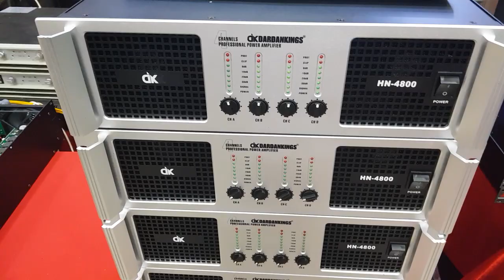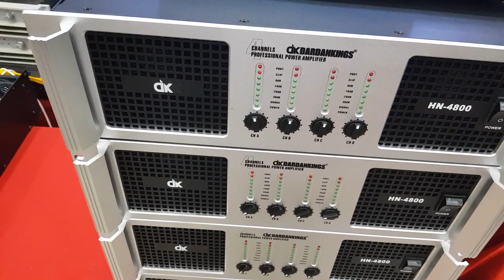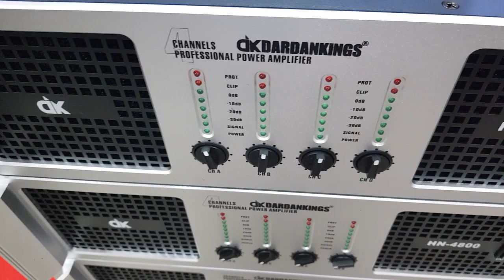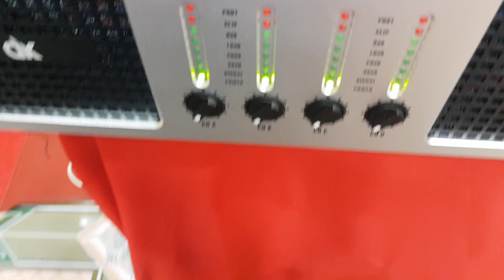Cục Đẩy 4 kênh. DK HN 4800 (Mới Tinh. Cs 800w×4). Giá 7.8tr. Cty0936583140